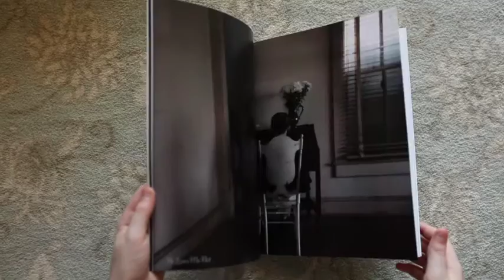Green Gables Revisited; A Coloring of Memories Exhibition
Just a peek at all the work, the book and beautiful necklaces that will be sold at the exhibition at Green Gables in Melbourne, FL March 4th 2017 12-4pm. Join me for a Tea Party and help